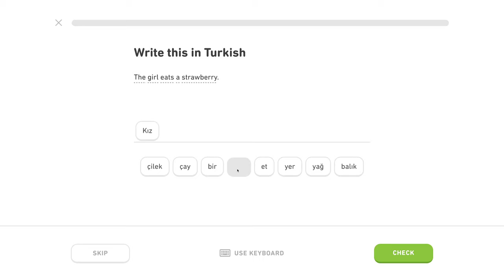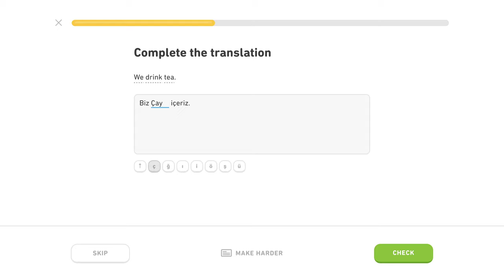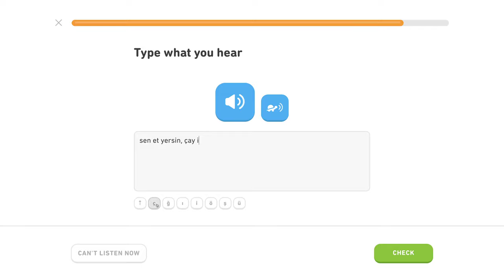🇹🇷 Jedlo - Level 3/5, lekcia 1/3 - Turecky s Yetim